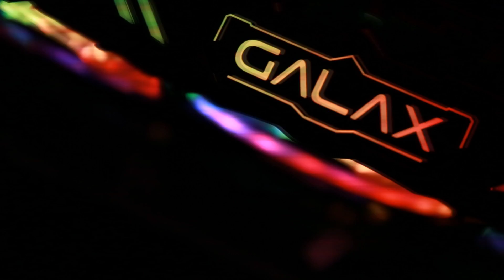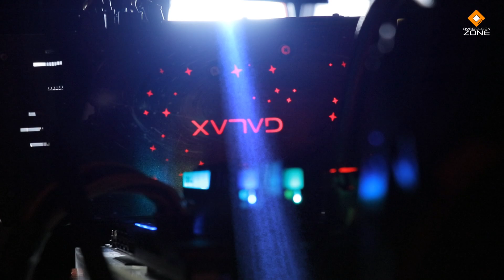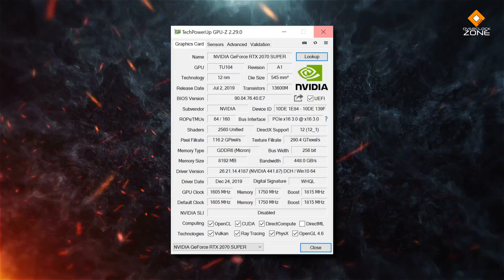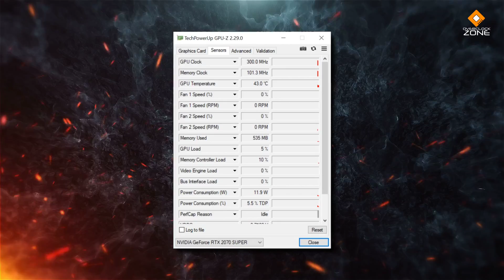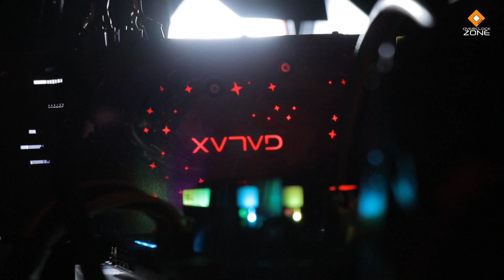เห็นแล้วต้องร้อง WTF ! - GALAX RTX2070 Super WTF Edition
ใหญ่ยาว จนคนเห็นต้องร้อง WTF .. การ์ดจอ GeForce RTX2070 Super จากแบรนด์ GALAX รุ่นนี้จัดมาเต็มด้วยขนาดความยาว 31cm พัดลมขนาด 90mm ทั้งหมด 3 ตัว ไฟ RGB จัดเต็มอลังการ ความแรงของตัวการ์ดสามารถเล่นเกมได้ตั้งแต่ Full HD 2K หรือแม้กระทั่ง 4K ก็สบายๆในบางเกม รายละเอียดและการใช้งานจะเป็นยังไง ตามมาดูกันจ้า